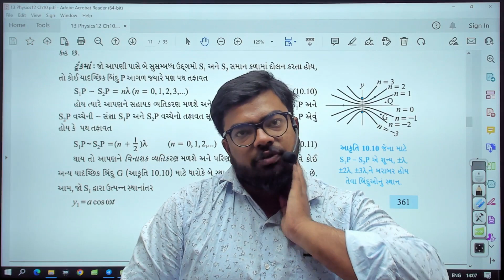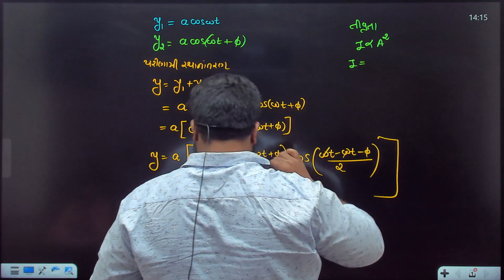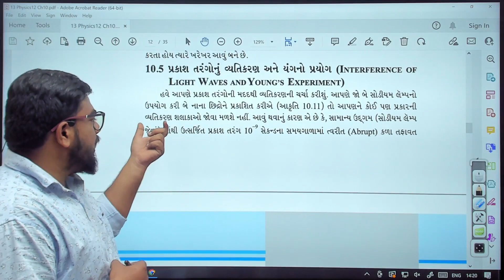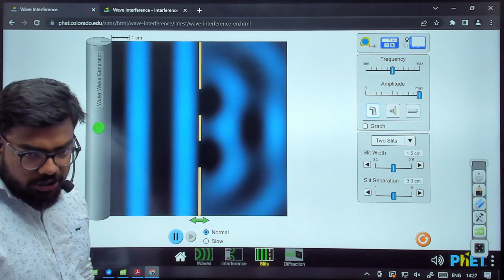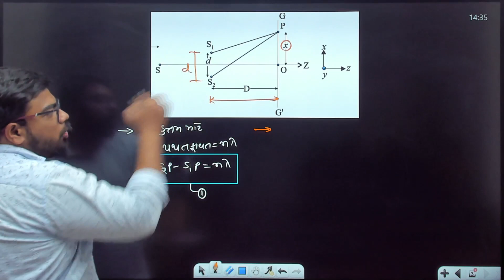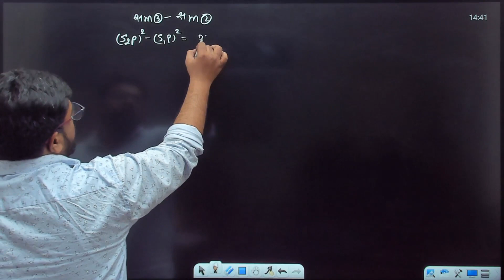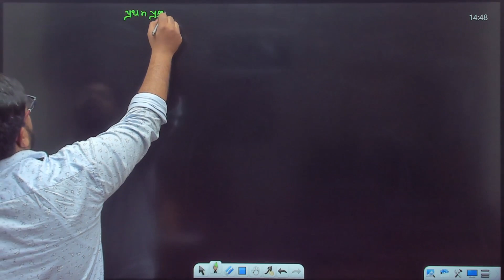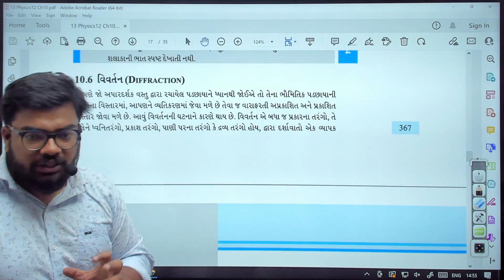Std 12 Physics | Ch10 | P03 વ્યતિકરણ માટેની શરતો,પ્રકાશના તરંગોનું વ્યતિકરણ અને યંગનો પ્રયોગ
Std 12 - PARISHRAM 1.0 (Online Free-2023)
બેચ કોડ 👉 s12parishrm2023